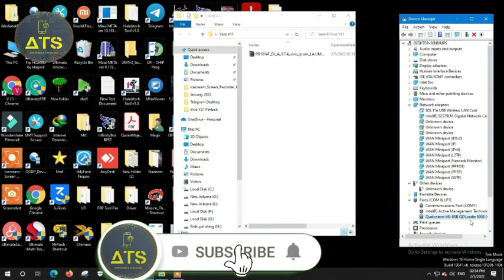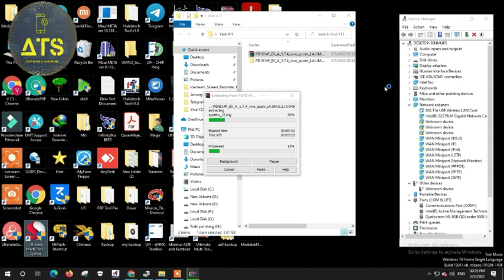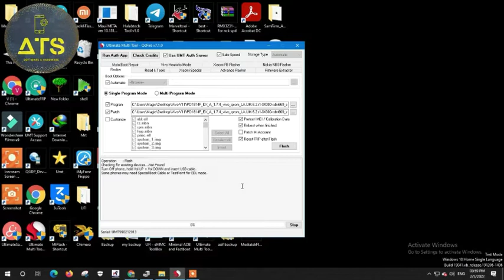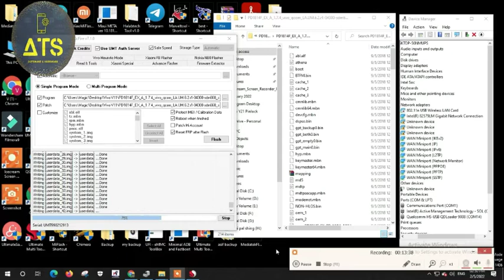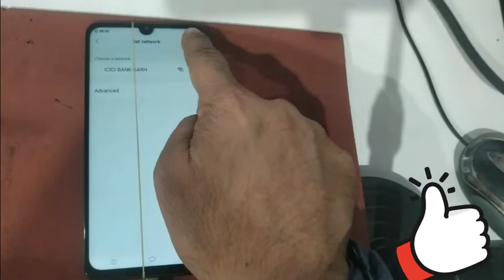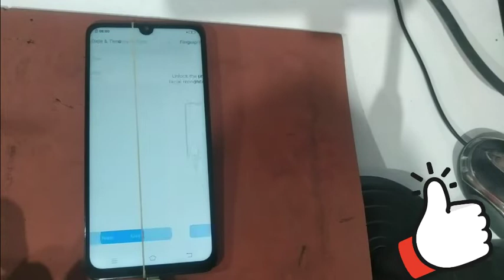Vivo v11 PRO (1804) Stuck on Recovery and Touch not Working Solution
Hallo Friends
is video me hum vivo v11 pro recovery mode ki problem solved karenge
aur is problem me touch bhi work nahi kart hai

Jio F211s 4 no key not Working Solution, जिओ F211s फ़ोन का 4 नo का बटन सही करें

vivo v11 pro recovery mode me ruka kaise kare
Vivo V11 pro Stuck On Recovery Mode solution
Vivo V11 Pro PD1814F Stuck Recovery Mode, Bootloop, Touch Not Working
vivo v11pro recovery mode touch not working problem all vivo mobile recovery solution 100/ work